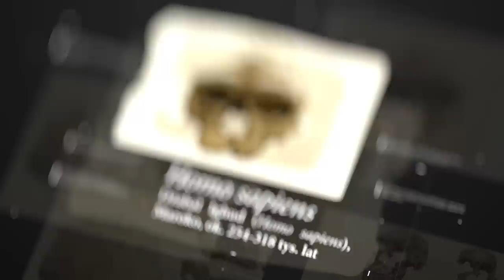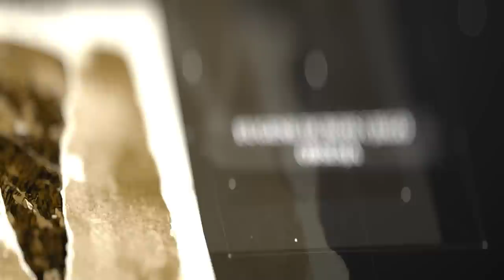Homo erectus: w poszukiwaniu małpoluda | Nasi przodkowie #3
Uważa się, że Homo erectus (człowiek wyprostowany) był pierwszym gatunkiem, który skolonizował Eurazję i występował niemal przez cały okres istnienia naszego rodzaju: od ok. 2 mln lat temu do zaledwie 100 tys. lat temu. Uznawany jest on także za bardzo zróżnicowany gatunek - jego skamieniałości znajdowane w różnych miejscach - od Afryki, przez Europę, po Indonezję - i pochodzące z różnych okresów, mogą się bardzo różnić własnościami - niektóre czaszki mogły mieścić mózgu dwa razy większe niż inne.

Nasuwa się więc pytanie o naukową użyteczność wyodrębniania tak "pojemnego" gatunku jak Homo erectus - być może mylnie przez to zakładamy, że ludzie, którzy pozostawili skamieniałości klasyfikowane jako Homo erectus, mieli z sobą więcej wspólnego niż w rzeczywistości. Co ciekawe, spory wokół tego hominida trwają od przeszło stu lat - od kiedy pod koniec XIX w. holenderski lekarz Eugene Dubois opisał go jako "małpoluda wyprostowanego".

Zapraszamy na trzeci odcinek serii "Nasi przodkowie", w którym przybliżamy historię odkrycia tego gatunku - i naukowe spory, w centrum których się znalazł.

Prowadzenie: Łukasz Kwiatek
Kamera, ilustracje i montaż: Piotr Urbańczyk

Dofinansowano z programu „Społeczna odpowiedzialność nauki” Ministra Nauki i Szkolnictwa Wyższego w ramach projektu „Otwarta Nauka w Centrum Kopernika”.